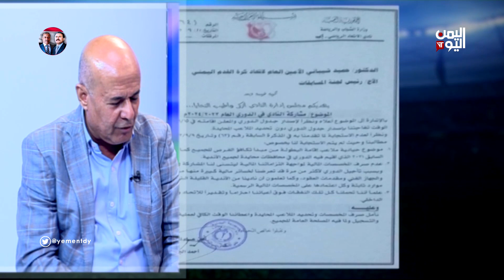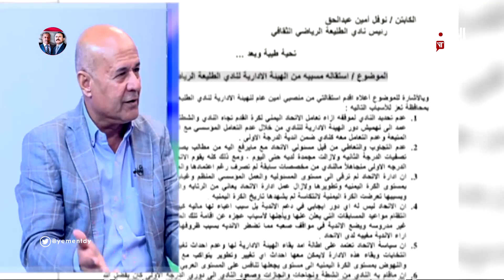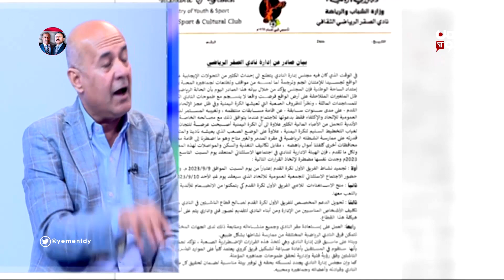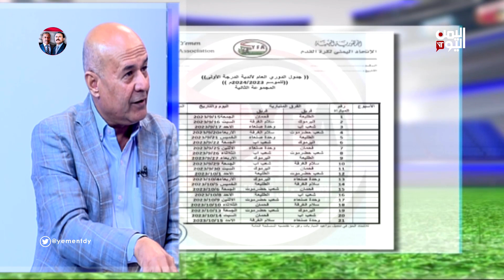محمد علي القدسي: الدورة الانتخابية لتغيير إدارة الاتحاد تبدأ من النادي وفروعه ومن ثم الاتحاد العام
رئيس فرع اتحاد الكره بمحافظة تعز

تليجرام